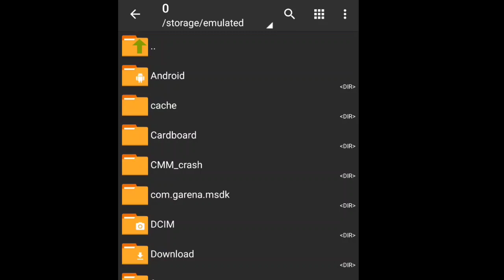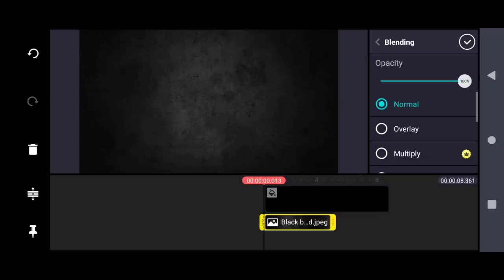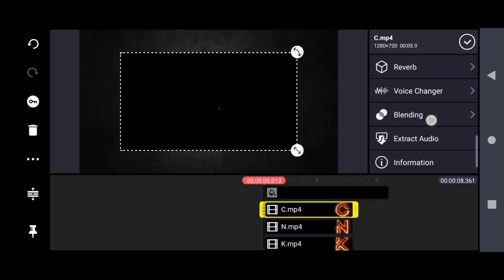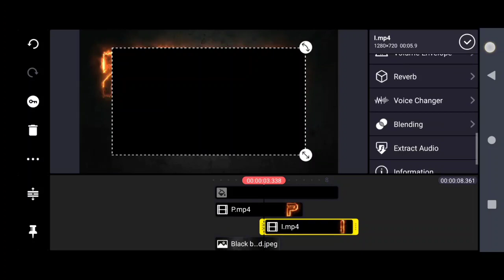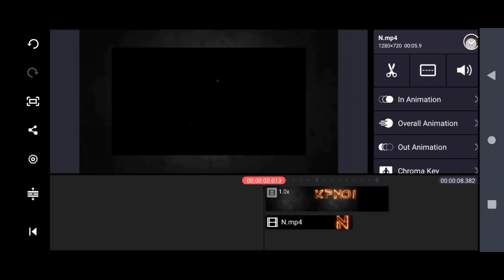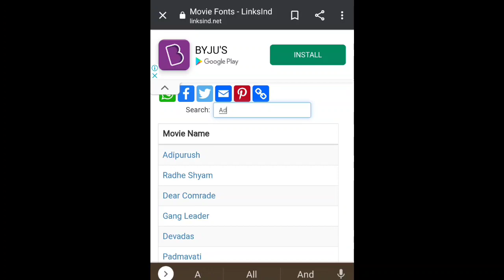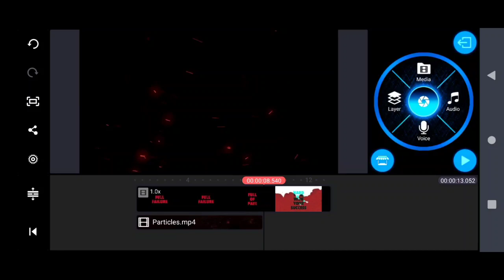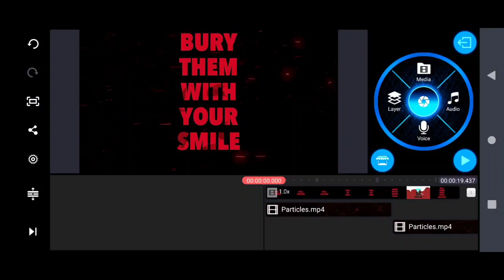HOW TO MAKE A FIRE INTRO IN TAMIL | HOW TO MAKE K.G.F STYLE INTRO IN TAMIL | Kp No 1 Noob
🔹𝘾𝙧𝙚𝙙𝙞𝙩𝙨 𝙏𝙤 𝙂𝙖𝙧𝙚𝙣𝙖 𝙁𝙧𝙚𝙚

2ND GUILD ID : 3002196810